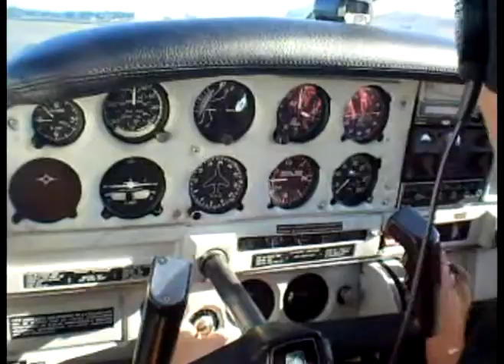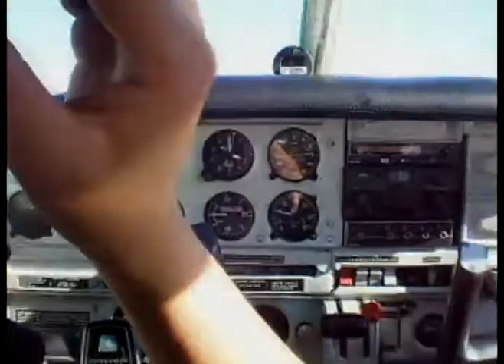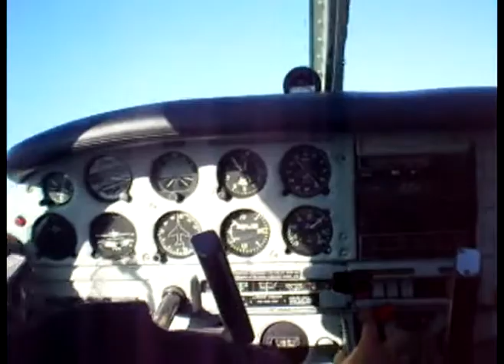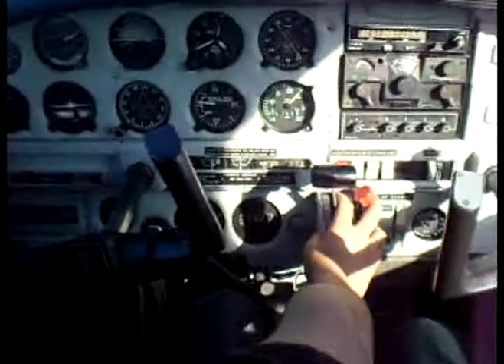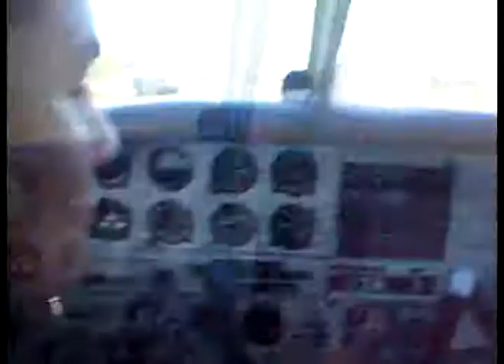Vôo Panorâmico em Curitiba